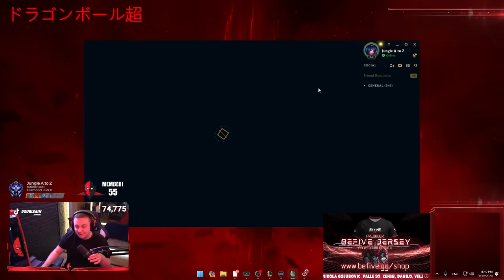ZAC JE NAJBROKEN TANK GANKING JUNGLER - Jungle Z to A | Ep. 6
VAS OMILJENI JUNGLER U NOVOJ EPIZODU JUNGLE Z TO A-a!

Editor: @pavle.raonic
Thumbnail: @denisdsg